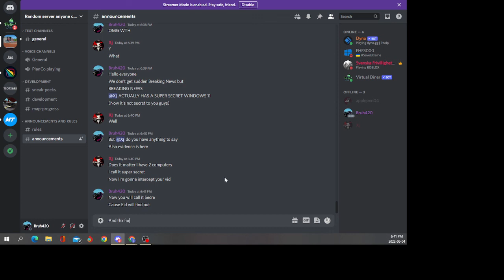[BREAKING NEWS]: Xj has a (Not so) Secret Windows 11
SHARE IT WITH EVERYBODY YOU KNOW!